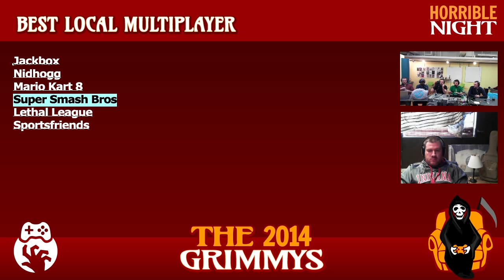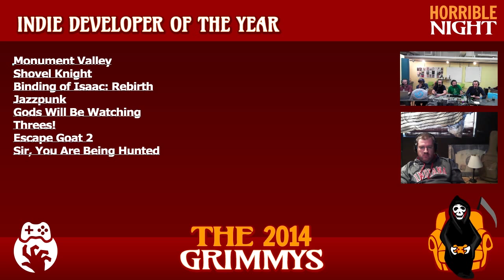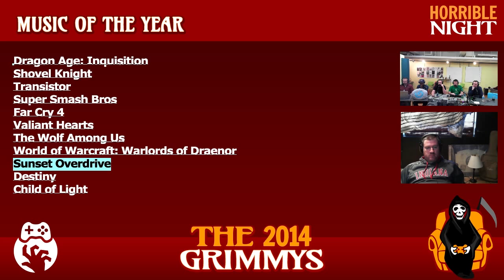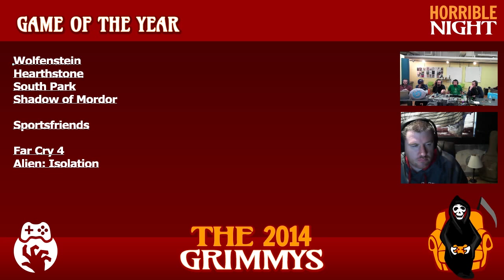The 2014 Grimmys - Day Five Awards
Our Games of the Year discussions come to their conclusion. Day Five awards locals, developers, musicians, and writers. Oh yeah, and a game of the year or two. It's time to get stubborn and sell your opinions as fact like never before.

Guide: (Timestamps Coming Soon)
- Intro
- Local Multiplayer Game of the Year
- Indie Developer of the Year
- Music of the Year
- Story of the Year
- Indie Game of the Year